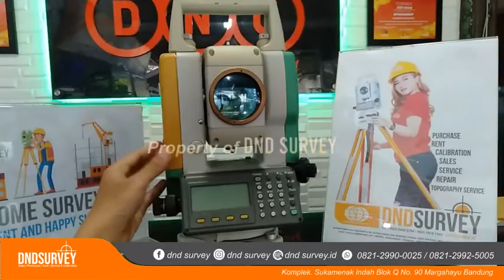[REVIEW] TOTAL STATION SOKKIA SET 02N DND SURVEY 082129900025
TOTAL STATION SOKKIA SET 02N

Menyediakan semua jenis alat survey seperti :

Total Station
Digital Theodolite
GPS Geodetik RTK
GPSmap
Waterpass